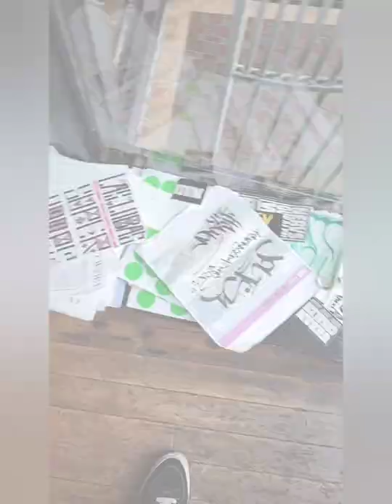My weekend in San Francisco 2021